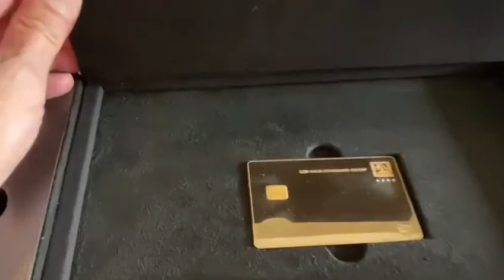Solid Gold Card Unboxing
Hello, I'm Edward Jones,  yes just like the investment company but no relation.  If you have any questions or just want to speak with me about this company and opportunity before registering for your free account contact me at or email me at I look forward to hearing from you.